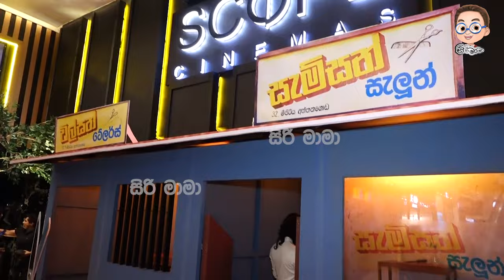කතුරු මිතුරු Movie Primier - Kathuru Mithuru Movie Primier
The story tells about traditional and old fashioned barber (Mahendra Perera) and tailor (Jayalath Manoratne) families. Scissor is the common instrument in their profession. As such they have a friendship based on scissors. Thus, this film is called ‘Scissor-Friends’

Both families are living in a hill side village and their children’s are studying in university in the city. Barber’s daughter (Sandani Hettigoda) and tailor’s son (Rasanjana Nadasiri) returned to village after finishing their studies and on the look for job in their field. They don’t get suitable jobs, which engage them in their father’s profession.

Fathers totally disagree with their decision and vehemently oppose it. They want their children to take up a white collar job, which have a respect in the village.

Both are entered into their father’s profession against to fathers wish because they don’t have any other alternative, which shut father’s future hope and dreams for their children. They moved to city to learn latest trends of beauty culture and fashion design to improve and modernize their father’s business. Finally they become highly qualified in their father’s professions and much sought personalities with international repute and acclaims, in their respective fields.

As the interactions and behaviors of the customers who patronize the traditional barbershop and tailor shop are affectionate and very hilarious, this film could be label as a comedy film.

Cast
Jayalath Manorathna
Mahendra Perera
Rodney Warnakula
Priyantha Senevirathna
Morin Charuni
Jayani Senanayaka
Rasanjana Nandasiri
Sanduni Hettigoda
Wasantha Wittachchi
Lalith Jayakantha
Gihan Fernando
Mihiri Sirithilaka
Chandrasena Binduhewa
D B Gangodathenna
Daya Wayaman
Nimal Yatiwella
Ananda Athukorala
Sampath Jayaweera
Sahan Ranwala
Saman Hemarathna
Upathissa Balasuriya
Shiromika Fernando
Sudara Randini
Gamini Ambalangoda
Rupa Pathirana
Nimal Jayasingha

Script Writer & Director
Giriraj Kaoshalya

Producer
Basuru Siriwardana

Execative Producer
Yasith Siriwardana

Production Designer
Jayaprakash Sivagurunadan

Lighting & Cinemotography
Ruwan Costa

2nd Camera
Thusitha Anurada

Co Director
Jayantha Abeyrathna

Art Director
Manoj Wickramasingha

Makeup
Priyantha Dissanayaka

Costume
Sanjeewa Karunarathna

Music Director
Doc: Rohana Weerasingha

Melody
Doc: Rohana Weerasingha
Samantha Perera
Kapila Pugalaarachchi

Editor
Ajith Ramanayaka

Production Codinator
Nilantha Priyadarshana

Production Manager
Sri Lal Wickramage

Mixing
Priyantha Kaluarachchi

Photography
Dhammika Pathirana

Lyrics
Bandara Aheliyagoda
Nilar N Kazim
Achala Solamanas